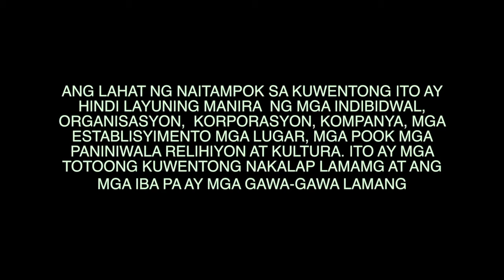ANG DOKTOR ( A TRUE PHILIPPINE GHOST STORY)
A Scary  tagalog creepy story
by daigopaolo

ANY SIMILARITY IN ACTUAL PERSON DEAD OR ALIVE, PLACES, EVENTS WERE UNINTENTIONAL AND JUST A COINCIDENCE. ITS A REAL EVENT HAPPENS TO THOSE PERSON ACCOUNTS THAT WERE RESEARCHED AND INTERVIEWED.